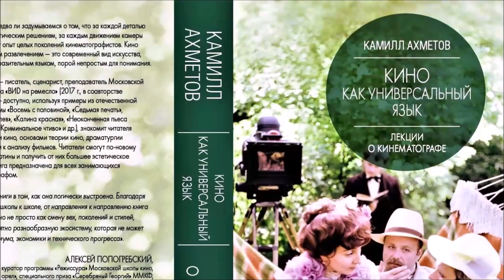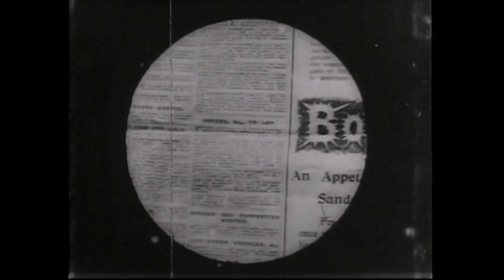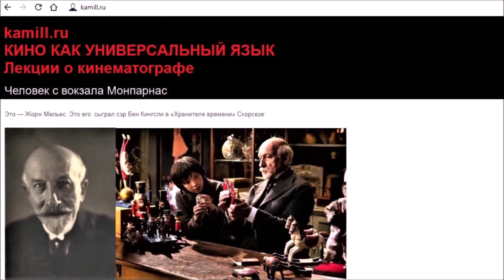КИНО КАК УНИВЕРСАЛЬНЫЙ ЯЗЫК: инновации Джорджа Альберта Смита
Камилл Ахметов, автор книги «Кино как универсальный язык», рассказывает об инновационных операторских и монтажных приемах, которые режиссер Джордж Альберт Смит использовал  для повышения выразительности фильмов, уделяя внимание выражению лиц героев или пытаясь управлять эмоциями зрителей.